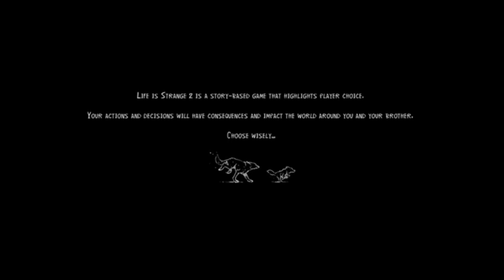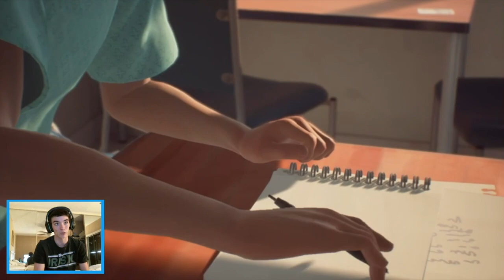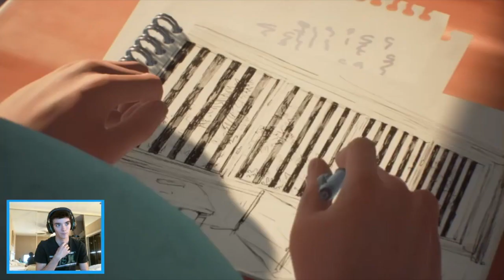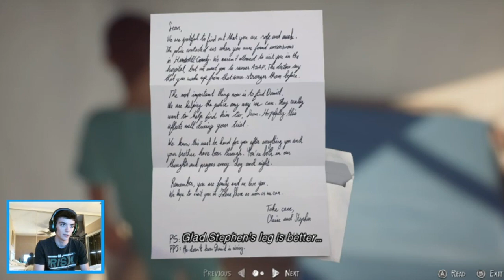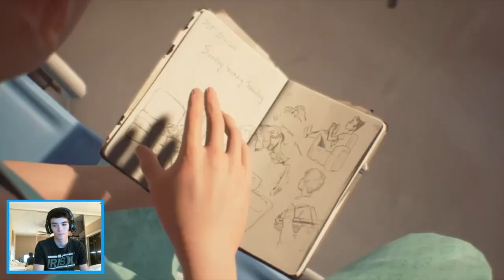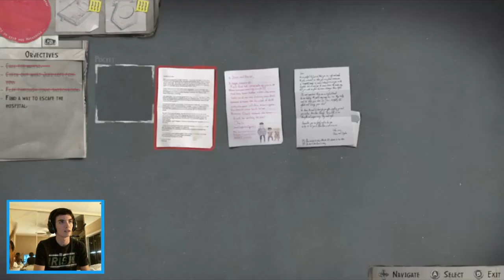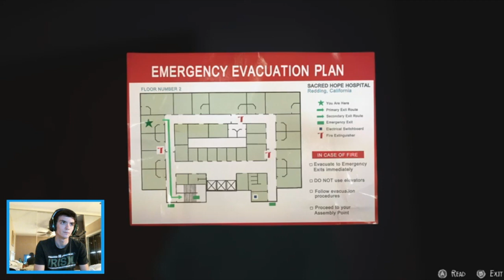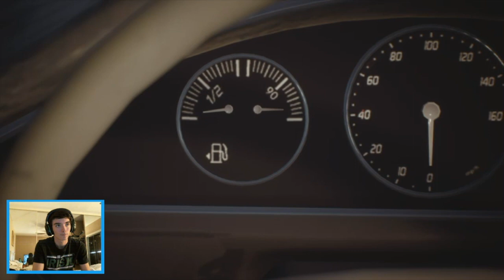Joe the G | Life is Strange 2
Ever play the Escapists?